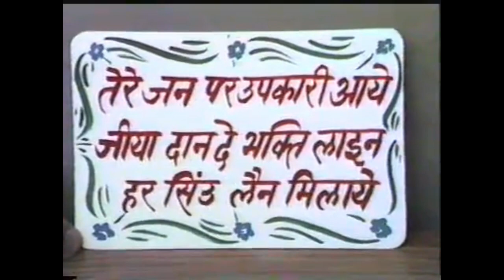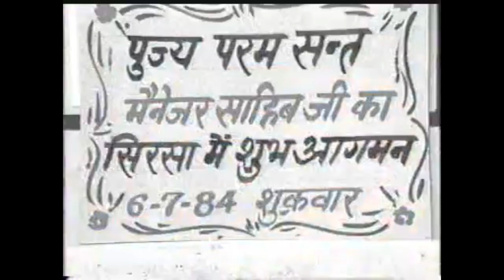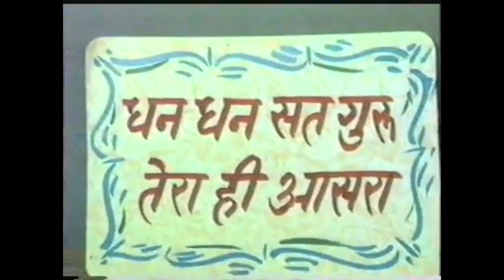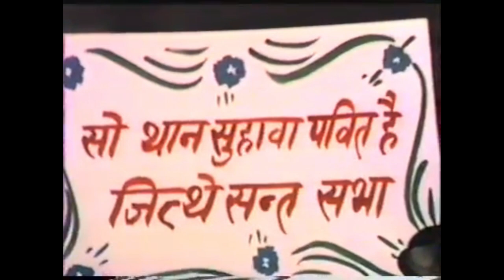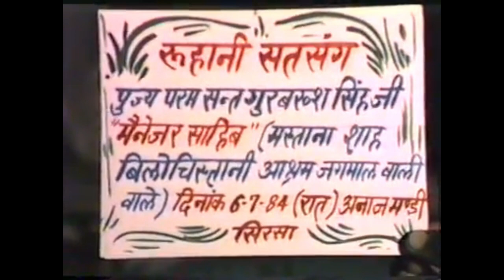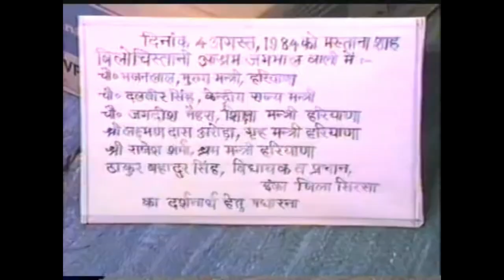SATSANG NO 418 SIRSA 06 07 1984 प्रथम बंधू सतगुरु स्वामी पूज्य परम संत मैनेजर साहिब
PUJYA PARAM SANT MANAGER SAHIB
Life sketch of Pujya Param Sant Gurbax Singh Ji "Manager Sahib" (Second Master and founder of Mastana Shah Balochistani Ashram)
Pujya Param Sant Gurbax Singh Ji "Manager Sahib" was born on 21st November1915 in village Salana Distt. Fatehgarh in Punjab a state of India. His father's name was Sardar Chanan Singh Ji and His mother was Smt. Harnam Kaur. His father, as well as his mother both, were religious in nature from the very beginning. Both of them had been initiated by Hazoor Maharaj Sawan Singh Ji. His mother daily used to sit in meditation and contemplation after taking bath at 3 o'clock in the morning as such Param Sant Gurbax Singh Ji was also religious nature by birth. He was named Gurbax Singh by Hazoor Maharaj Sawan Singh Ji.
The Astrologer of Nabha State had predicted that he will live like a king, after reading His Horoscope when He was a small baby. His mother left Heavenly Abode when He was hardly one and a half or two years old. After the death of His mother, He was brought up by His eldest maternal aunt Smt. Ishwar Kaur at the maternal place. His maternal aunt Smt. Ishwar Kaur had only one son her and she used to consider Param Sant Gurbax Singh Ji "Manager Sahib" her second son.
Sardar Munshi Narain Singh Ji the maternal grandfather of Param Sant Gurbax Singh Ji "Manager Sahib" was a close friend of Hazoor Maharaj Sawan Singh Ji The village of Hazoor Maharaj Sawan Singh Ji was Mahima Singh Wala which was very close to His maternal village Lohgarh.
Param Sant Gurbax Singh Ji "Manager Sahib" got His Primary Education from His native village school Salana and maternal village school Mahima Singh Wala. He then passed His Matric from L. S. High School Khanna and intermediate from D. M. College Moga.  It is worth mentioning here that He was blessed with the wealth of initiation (Nam Dan) at the age of thirteen only by Hazoor Maharaj Sawan Singh Ji.
In January 1939 He was appointed as Senior Forest Guard and owing to His hardworking and honesty, He was promoted as Forester Officer very soon but due to his personal reasons, He resigned from that job and got the appointment in Delhi Cloth Mill as a Manager in Sales Department of the Mill.
In 1947, when He was the Manager of D. C. M. Store at Sirsa, He came in contact with Pujya Param Sant Mastana Shah Balochistani who was then residing at Radha Swami Satsang Ghar Sirsa. Pujya Param Sant Mastana Shah Balochistani had also been bestowed with NamDan (initiation) by Hazoor Maharaj Sawan Singh Ji.
In February 1949 while in the company of Mastana Shah Balochistani, He made Pujya Manager Sahib do meditation and got blessed with a spiritual gift from Sawan Shahi Hazir Nazir Zindaram.
Pujya Param Sant Mastana Shah Balochistani often used to say that so much an educated and intelligent Manager has been caught with great difficulty after spending a lot of spiritual power. Because Satguru has to take special work from Him.
Pujya Param Sant Mastana Shah Balochistanioften used to say Him Sawan Shahi Manager of Satguru's Manager or in other words, He was blessed with the Spiritual Title of Managership by Pujya Param Sant Mastana Shah Balochistani.
Pujya Param Sant Gurbax Singh Ji 'Manager Sahib' had served to Pujya Param Sant Mastana Shah Balochistani continuously for 12 years from 1948 to 1960 until Pujya Mastana Shah Ji was in the body.
In April18, 1960 Pujya Param Sant Mastana Shah Balochistani left for His Heavenly Abode and merged Himself in Almighty Lord. On 14th April 1960 at 12 o'clock at night, just four days before Param Sant Mastana Shah Balochistani left for Sachkhand (Heavenly Abode) a Satsang (spiritual discourse) was held when He said that now onward the work of Sacha Sauda Dera will be looked after by Manager Sahib Sardar Gurbax Singh Ji and you all will work as per his orders- because there is no guarantee how long will this body be allowed to work by the Satguru (Almighty Lord). Soon after left for Sachkhand (Heavenly abode) by Pujya Param Sant Mastana Shah Balochistani, the circumstances in Dera Sacha Sauda started taking a swift ugly turn against the wishes of Pujya Param Sant Mastana Shah Balochistani and the Sangat and sadhus (followers and devotees) at Dera Sacha Sauda now were divided into various groups and under these undesirable circumstances Pujya Param Sant Gurbax Singh Ji 'Manager Sahib' had to leave Dera Sacha Sauda in September 1960.
After leaving the Dera Sacha Sauda, He had to spend 6 years at various places such as Chormar, Malout, Mohmadpur Rohi, and Guluwala meditating and contemplating and serving Sangat at these places. In February 1966 the foundation of present Mastana Shah Balochistani Ashram, Jagmalwali was laid by Pujya Param Sant Manager Sahib.